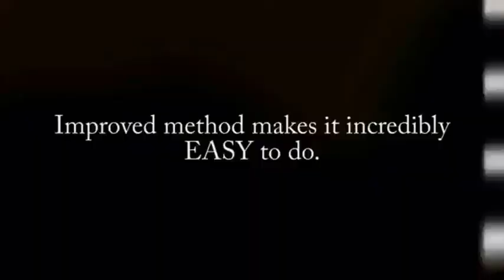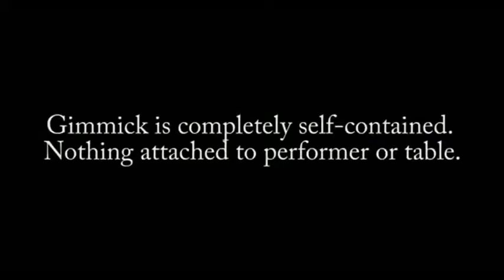Paul Harris Presents Haunted 2 0